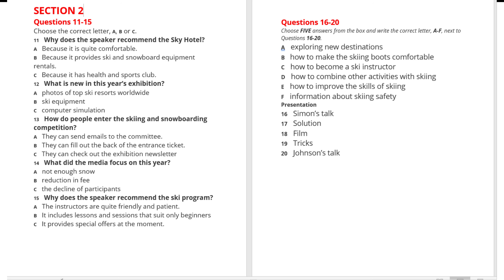section 2 Listening How long Emma has been taking dramma courses